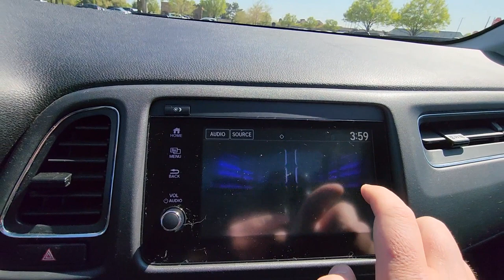2021 Honda HR-V EX Dublin, Worthington, Amlin, Kileville, Powell 3CZRU6H50MM743138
2021 Honda HR-V EX 3CZRU6H50MM743138 Video